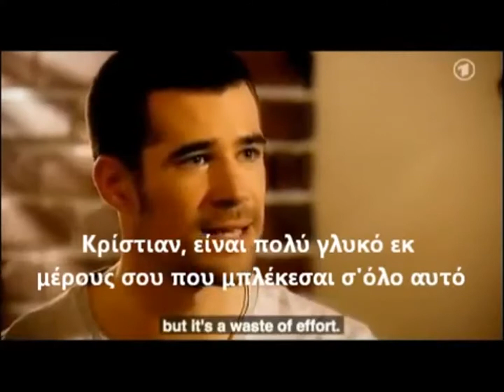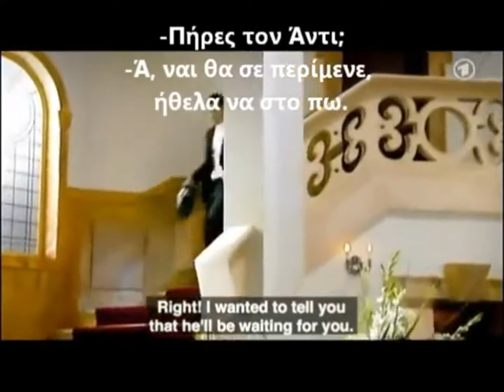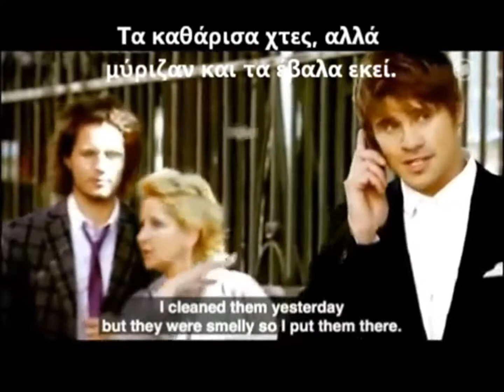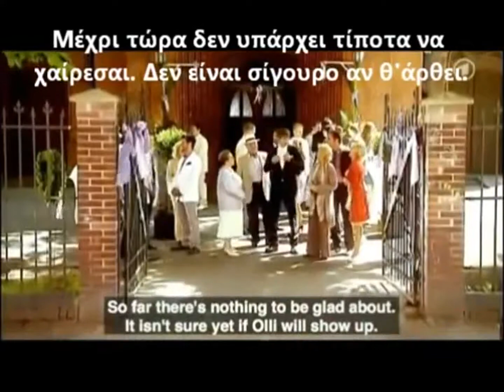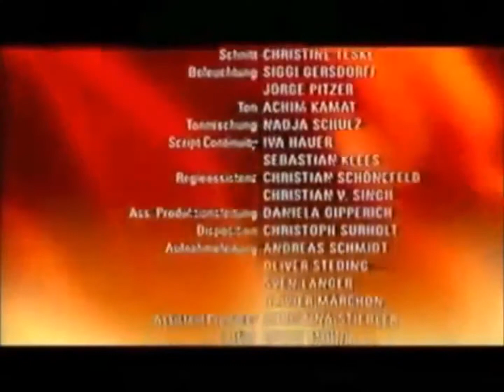Forbidden Love Eπεισοδιo 17o